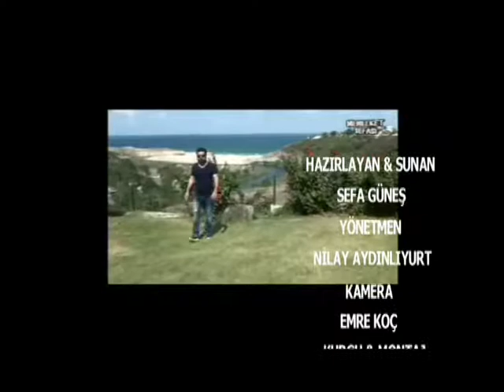KIRKLARELI KAKAVA SENLIKLERI 6 PART SEFA GUNES MEMLEKET SEFASI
SEFA GÜNEŞLE MEMLEKET SEFASI KIRKLARELİ KAKAVA ŞENLİKLERİ6 part son TEK RUMELİ TV PAREX  KATKILARI İLE SİZLERLE